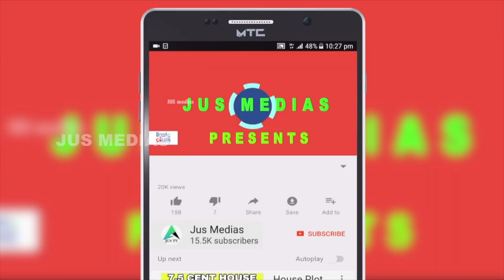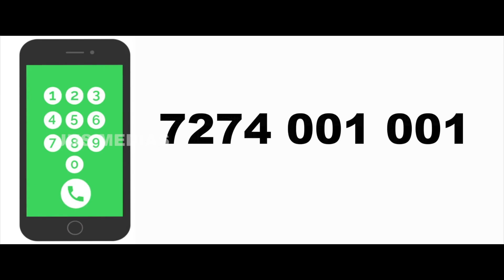House For Sale In Ernakulam | Kakkanad |Near Infopark Kochi |Independent House | Below 49 Lakhs Only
House Sale in Ernakulam
kakkand,Near Infopark kochi
3..100 Cent 1500 sqft House
3 BHk
Living and Dining room
well ,Borewell Water Avilable
Asking Price 49 lakhs
Negotiable

Published by

JUS MEDIAS
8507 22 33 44